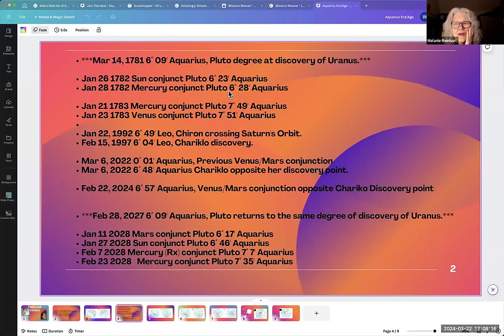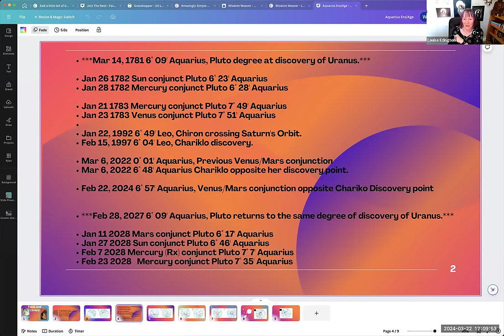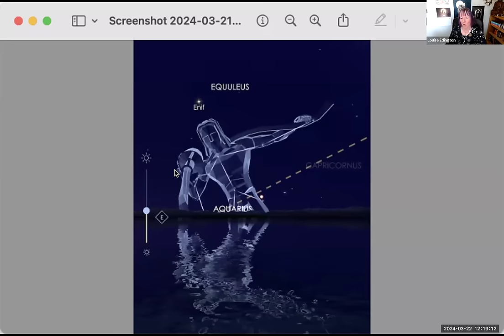Tea with Louise. | MELANIE REINHART on Chiron |19˚ Aries Eclipse | TRANSMUTATION OF LIFE INTO LOVE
The Centaur Queen and all-round magical person, Melanie Reinhart, joined me to talk about Chiron in Aries being EXACTLY conjunct the Solar Eclipse on April 8th. The wide-ranging conversation ranged through history and brought in Chiron's wife, Chariklo as we explore the centauric healing process we are ALL experiencing.

Rudhyar's Sabian symbol that Melanie reads is "ARIES 20°: A YOUNG GIRL FEEDING BIRDS IN WINTER.

KEYNOTE: Overcoming crises through compassion.

Nature's seasonal rhythms imply an oscillation between living and dying. Through creative imagination (hu)man can "fly over" the cycle, and discover means not only to escape from the fatality of seasonal decay or deprivation, but to assist other living entities to survive through crises. Migrating birds fly south (cf. symbol of Aries 12°), but by establishing a partnership with other creatures unable to escape wintry deprivation or death, (hu)man can maintain the life of the spirit (symbolized by birds) steady through all crises if, like a "young girl," they are widely open to the promptings of love and sympathy.

At this fifth stage of the symbolic sequence we witness human activity motivated by sympathy overcoming the seasonal phase of impotency. Life potency in nature spirits reaches a higher level in the human being. The theme is THE TRANSMUTATION OF LIFE INTO LOVE."

Check out Louise's Amazon store for books and other products I love and recommend!